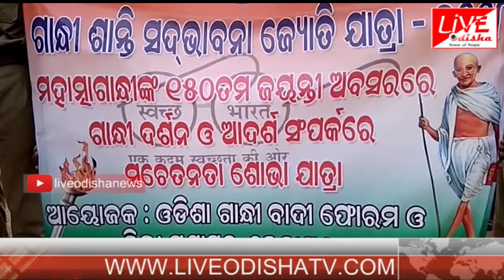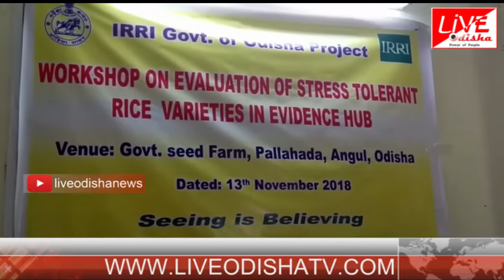Speed News : 14 NOV 2018 || SPEED NEWS LIVE ODISHA 6